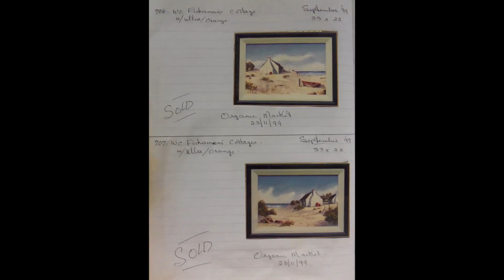706 WC Fisherman's Cottage